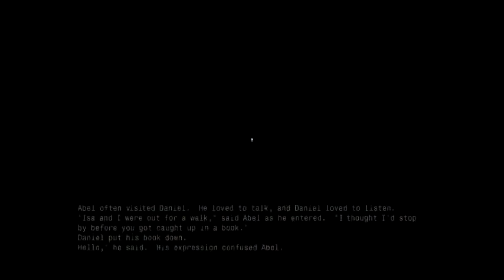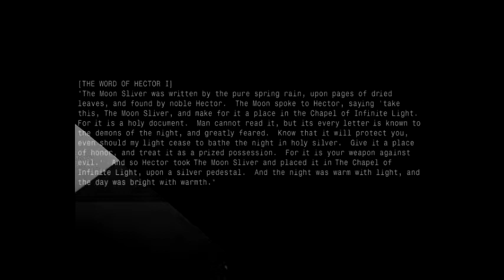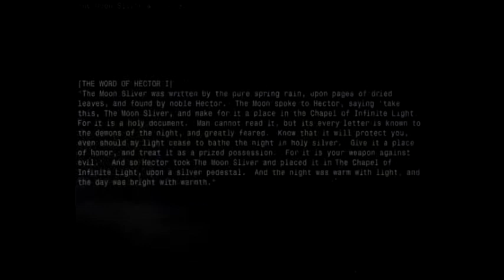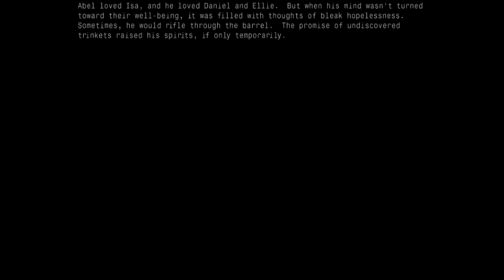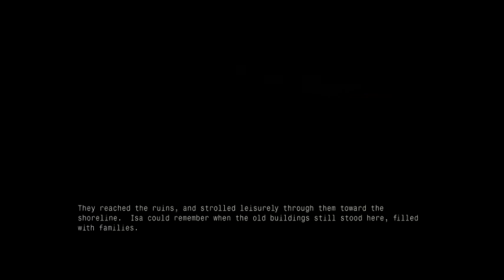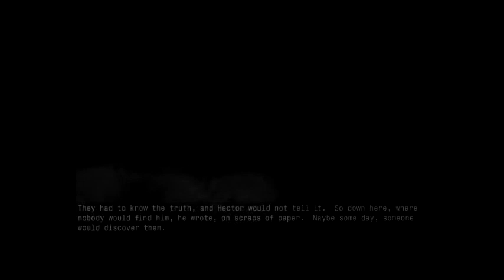The Moon Sliver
On a slowly dying island, one person is left to wander.